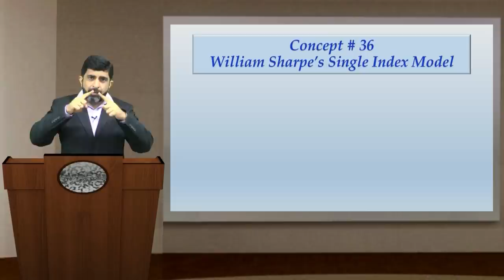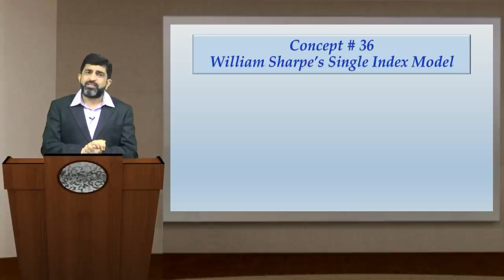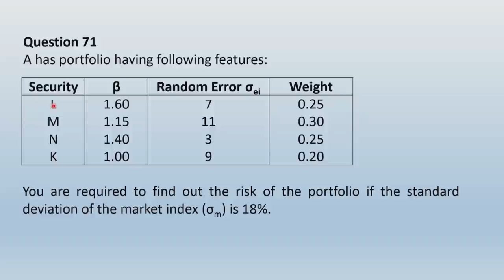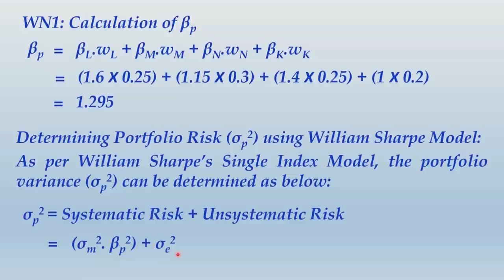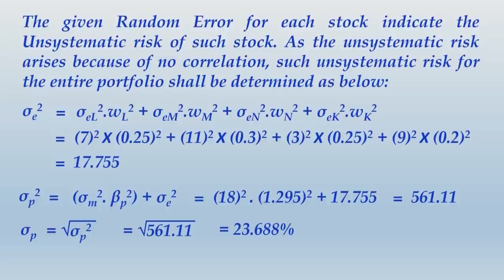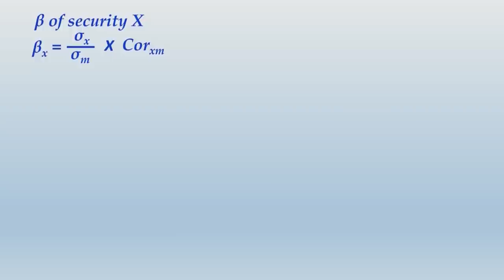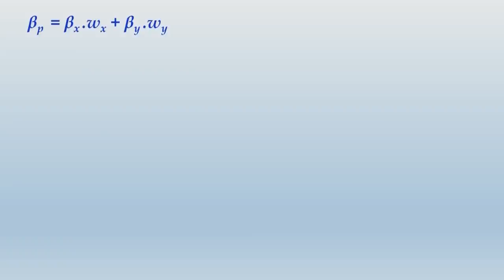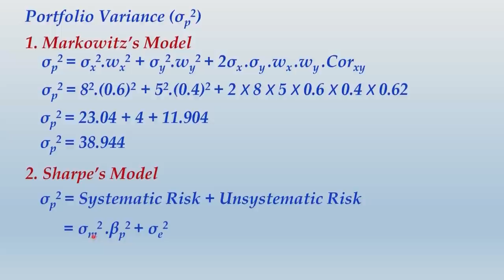William Sharpe's Single Index Model | CA Final SFM (New Syllabus) Classes & Video Lectures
According to William Sharpe, portfolio risk is the aggregate of systematic and unsystematic risk.

Portfolio Risk = Systematic Risk + Unsystematic Risk

For determining portfolio risk using Sharpe’s approach, first determine systematic risk of portfolio, using variance approach. Then, independently compute unsystematic risk of portfolio.